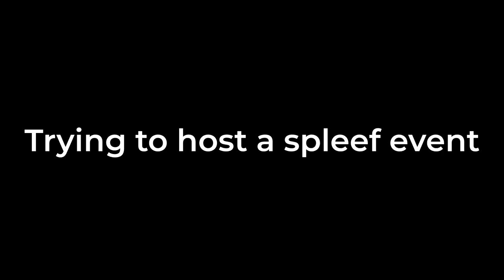I Hosted a WHOLE SERVER Spleef Event - Minecraft Factions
Thanks to @JSStorm and @Jussticcee for helping :D

ECPE Links:
IP: ECPEHub.net